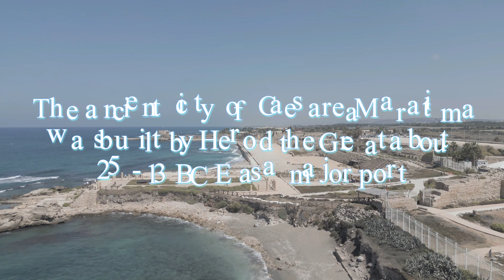Old City of Caesarea built by Herod the Great 25-13BCE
Fly over the old city of Caesarea with DJI MIni Pro 3 drone.